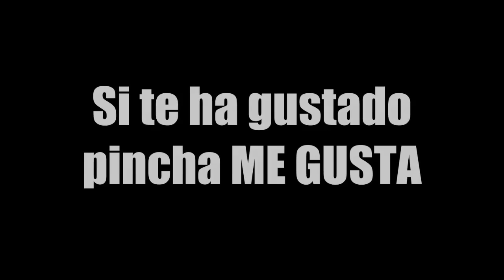CRISTIANO RONALDO BAILANDO 2015 - CR7 DANCING CUMBIA - CR7 FOOTWEAR REMAKE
El Baile de CR7 con sus botas nuevas - Cumbia de Cristiano Ronaldo . Remix de Cristiano Ronaldo bailando Cumbia con sus zapatos nuevos. CR7 Remix .
Baile de Cristiano Ronaldo
Para el que esté aburrido de los mejores goles de CR7 aquí os queda este baile. UHHHH !
This is the new CR7 footwear campaign teaser .( Funny video )
Cristiano Ronaldo bailando a lo Michael Jackson.
Cristiano Ronaldo El Jugador Más Completo De Todos Los Tiempos
Cristiano Ronaldo, Una Vida de Lujo
Cristiano Ronaldo 25 Hat-tricks In Real Madrid
Cristiano Ronaldo Top 50 Goals
Las Mejores Peleas de Cristiano Ronaldo -CR7 HD 2014 -
Cristiano Ronaldo Vs Neymar JR The Skills 2015 February
Cristiano Ronaldo 2015 ►The Amazing Skills & Goals | HD
Incredible! Cristiano Ronaldo shows his Magic Dance Moves
Cristiano Ronaldo - Bailando 2015 | Skills & Goals |
CR7 Footwear
Cristiano Ronaldo y sus pasos de baile acrobático con sus Zapatos "CR7 Footwear" 2015
El baile de Cristiano Ronaldo
Mike Tyson Describes the Mayweather vs Pacquiao - Who Wins?
Cristian Ronaldo ► Bailando™ | 2015 HD
El baile más polémico de Cristiano Ronaldo
Cristiano Ronaldo 2015 ► The King of Dribbling ● Skills & Goals | 1080p HD
Cristiano Ronaldo 2015 ● Crazy Skills ● Dribbling ● Goals | 1080p HD
Cristiano Ronaldo ● February 2015 ● Best Skills ● Goals ● Assists ● Monthly Review ||HD||
Cristiano Ronaldo vs
Lionel Messi vs Cristiano Ronaldo ● Ultimate Skills 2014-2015 ● HeilRJ & Teo Cri ||HD||
Cristiano Ronaldo and Luka Modric lark about with effortless skill in rondos game
Cristiano Ronaldo ~ Incredible DANCE show | 2015
Top 10 Crazy Knuckleballs ● Cristiano Ronaldo ● Gareth Bale ● Juninho
Cristiano Ronaldo Respect
Cristiano Ronaldo Dating Mexican TV Presenter Vanessa Huppenkothen
Cristiano Ronaldo - Who Am I? - Motivational - 14/2015 HD
funny moments Part 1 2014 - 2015 HD
Cristiano Ronaldo vs Ronaldo Fenomeno ● The Battle For The Name ● Skills Show ||HD||
Cristiano Ronaldo - Best Skills & Dribbling || Real Madrid HD
Cristiano Ronaldo presenta su marca de zapatos | CR7 Footwear | HD
Messi makes Cristiano Ronaldo better
Cristiano Ronaldo Amazing Dance Like MIchael jackson
Cristiano Ronaldo ● The Goal Machine ● 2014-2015 ● HD
Cristiano Ronaldo vs Lionel Messi ● Best Solo Goals Ever ● 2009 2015 HD
Cristiano Ronaldo ☪ Reaction at end of the game after Schalke defeat 2015
Cristiano Ronaldo REACTION END GAME annoyed by fans whistles looks anger camera Schalke [REVIEW]
Cristiano Ronaldo ● Top Goals, Assists and Skills with portugal ● 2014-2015 ● HD
Cristiano Ronaldo vs Barcelona 2015 | El Clásico | Promo HD
Real Madrid Barcelona